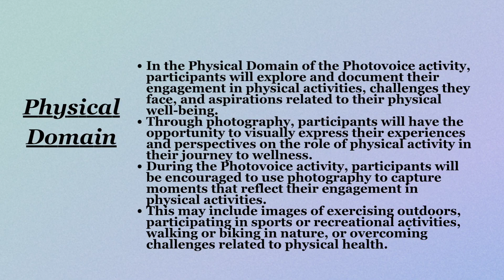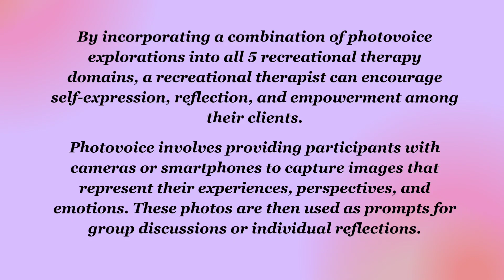Sandeep's 5 recreational therapy domains for photovoice explorations.